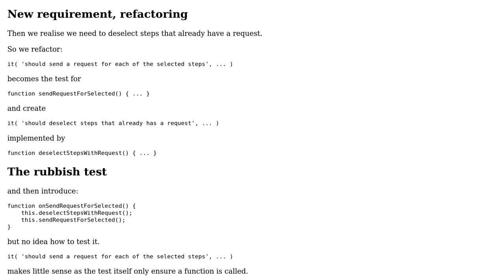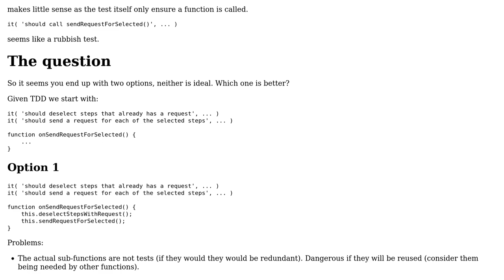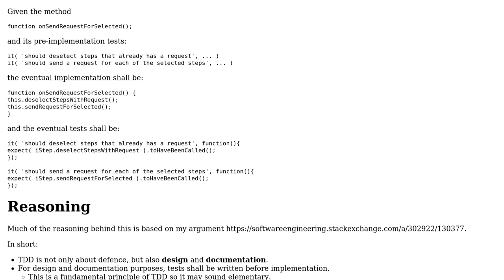Software Engineering: Testing a function that only calls one or two other functions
With thanks & praise to God, and with thanks to the many people who have made this project possible! You are responsible for your own actions.